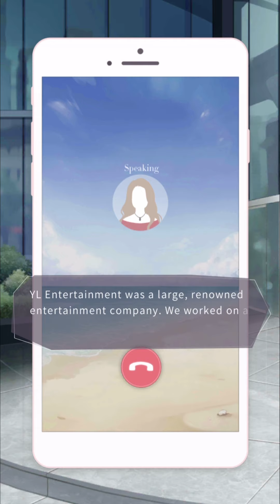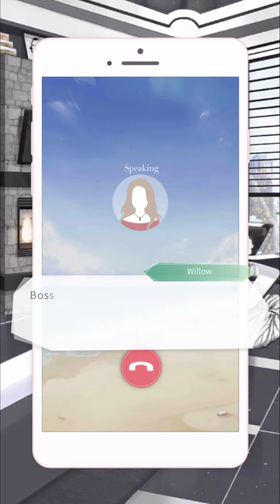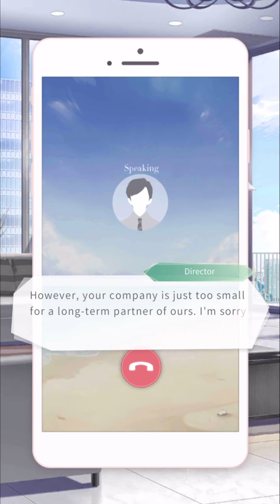Mr.Love: Queen’s Choice - Victor [Rainy-day Date]